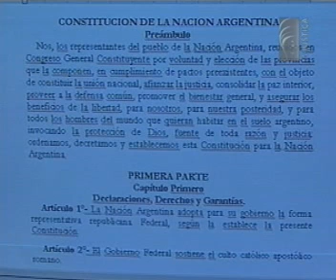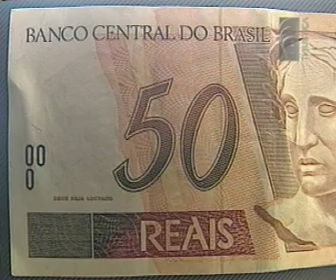Saber Direito - Direitos fundamentais (3.3/5)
No programa Saber Direito desta edição, o procurador federal, mestre em direito público e professor de direito constitucional Marcelo Novelino fala, em cinco aulas, sobre direitos fundamentais. Na pauta estão temas como a inviolabilidade do direito à vida, o direito à privacidade, liberdade, igualdade e saúde. Saiba mais sobre o artigo 5º da Constituição Federal de 1988 e entenda alguns conceitos, entre eles o da dignidade humana. Segundo o professor, a Constituição não dá dignidade a ninguém, mas determina que ela seja protegida e promovida. O Saber Direito é exibido pela TV Justiça.